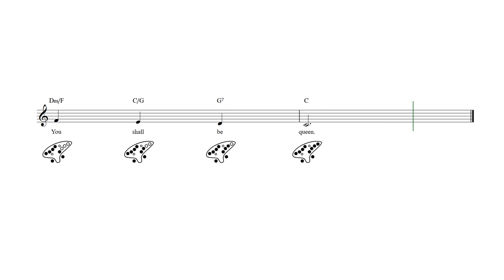Lavender's Blue 12 Hole Ocarina Tab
Lavender's Blue - 12 hole ocarina sheet music and tab with lyrics and chords.